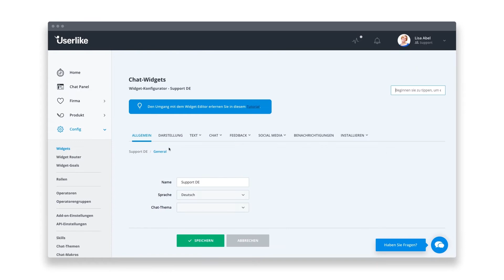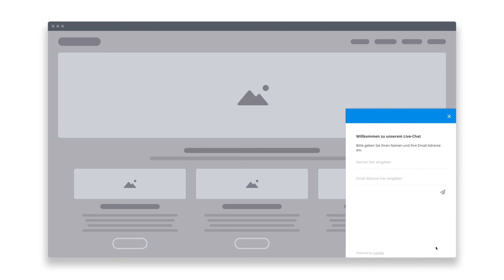Wie Sie Live-Chat auf Ihrer Website einbinden: HTML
Einen Live-Chat auf Ihrer Website einzubauen ist kinderleicht. Fügen Sie einfach Ihren Userlike Widget-Code in die HTML Ihrer Website ein und fangen Sie innerhalb weniger Minuten an zu chatten.

Sind Sie auf der Suche nach einer Möglichkeit, mit Ihren Kunden zu chatten? Userlike ist die deutsche Chat-Plattform für Web-, Mobil- und Messaging-Support.

Fangen Sie schon heute an zu chatten mit unserem kostenfreien Produkt